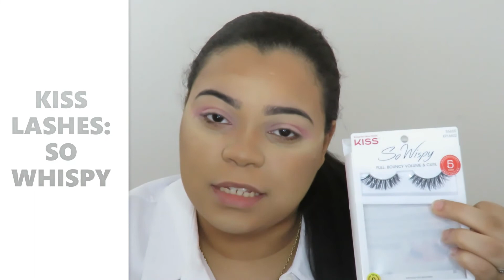Wedding Day Makeup look | Mikaela loves Makeup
Products mentioned:

Maybelline primer 050

L’Oréal infallible pro matte caramel beige 108

Maybelline age rewind shade: medium 130

Morphe palette shade: pinky drinky

elf 16 hr camo concealer eye primer

Nyx liquid matte eyeliner

Kiss eyelashes so wispy

Wet n wild duo palette contour

Anastasia Beverly Hills Coca stick foundation

Live Glam lip liner: whipped frosting

Nyx butter gloss: creme bruleè

Beauty blender

L.A. colors highlight: Shine Bright

Docolor brushes: rose gold and black